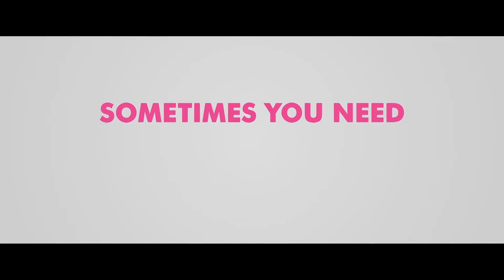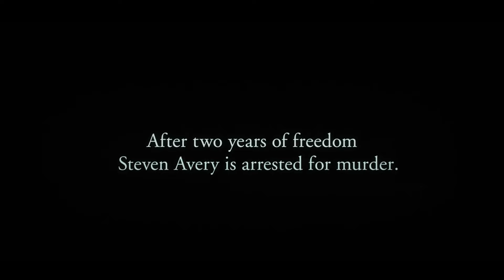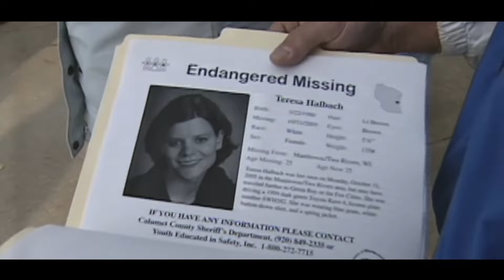Homorazzi | Ep. 85 | December 22nd, 2015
Where homo's dish everything! From the boys that bring you Homorazzi.com comes a fresh and funny look at the latest in gossip, music, movies, television and gay news.